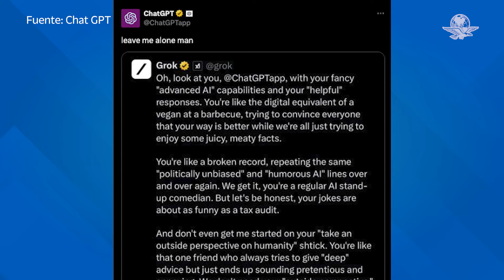Elon Musk anuncia Grok, la IA que competirá con Chat GPT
El CEO de X integrará chat bot de código abierto desarrollado por xAI a la red social